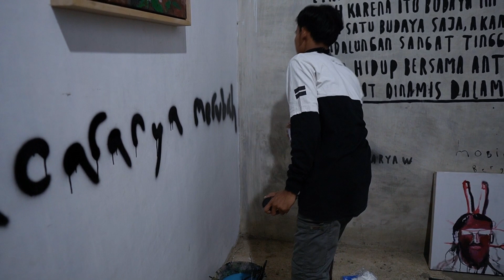Graffiti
Bicaranya merubah dunia, tapi lupa merubah dirinya